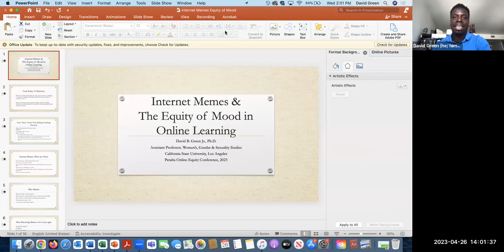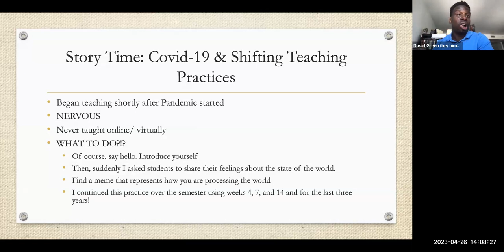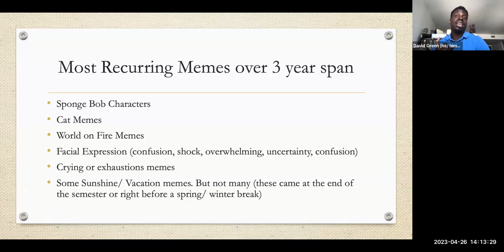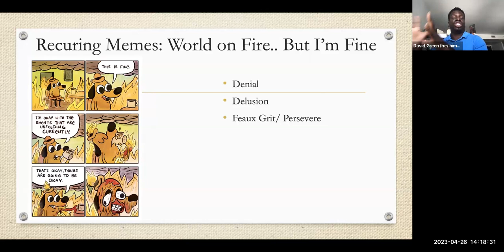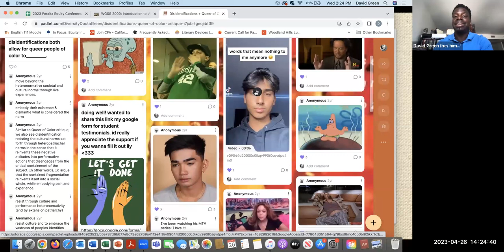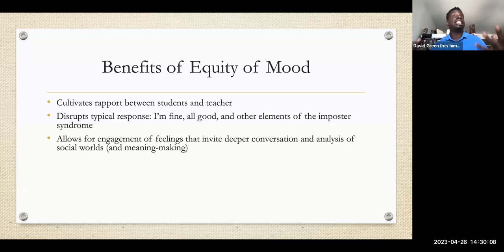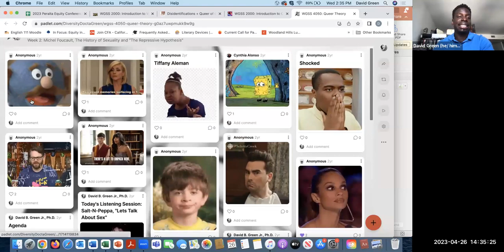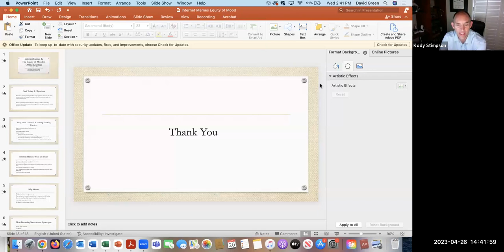Internet Memes and The Equity of Mood in Online Learning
2023 Equity Conference - Day 1 - SESSION 8C: Internet Memes and The Equity of Mood in Online Learning
David Green | California State University, Los Angeles

How are you feeling? Meme it! In this discussion, I share how using internet memes can serve as an effective tool for teaching and learning in the on-line classroom. Specifically, I demonstrate how inviting students to select internet memes that reflect their mood enacts a strategy for checking-in that sparks discussion of emotional well-being and its relationship student-centered learning. I offer what I call "the equity of mood" as a pedagogical framework that can foster equity-centered learning that, in turn: recognizes the values of digital literacy, health and well-being, a sense of belonging, and growth-mind set in online learning in the era of Covid-19.